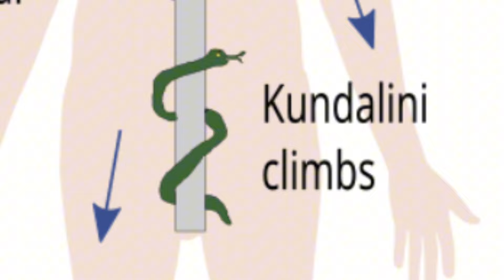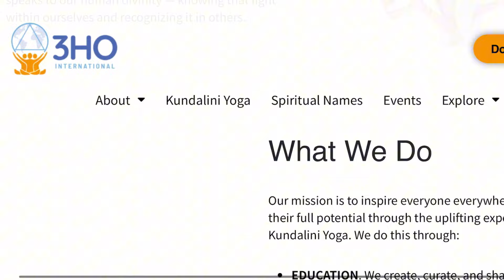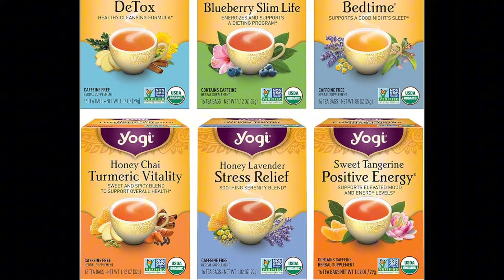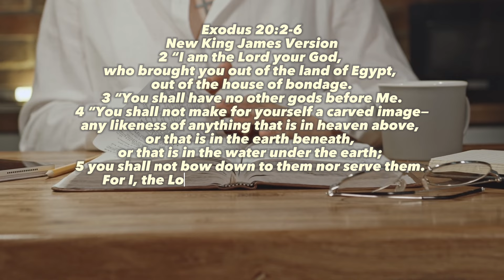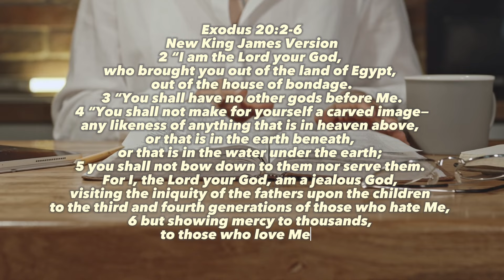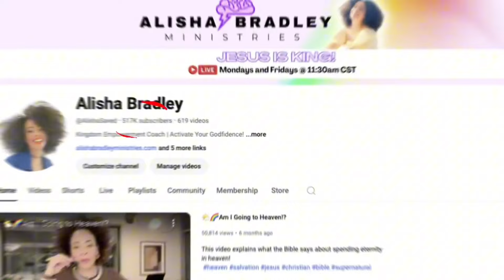Kundalini Yoga: The Shocking Truth Behind The Spiritual Hype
🔥Want to go viral while spreading the gospel online? Watch this free training to see how you can join the VIRAL REVIVAL!

💍Are you dating or married? Check out our Daily Christian Couples Devotional book on Amazon for Christian dating and married couples!